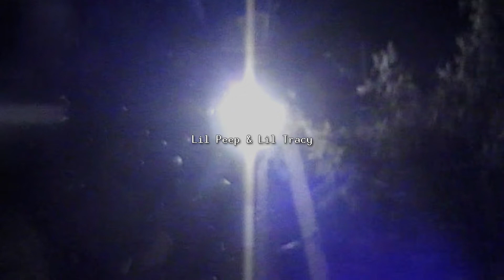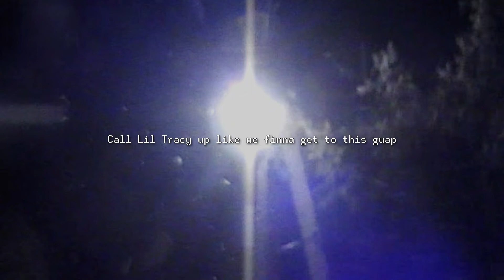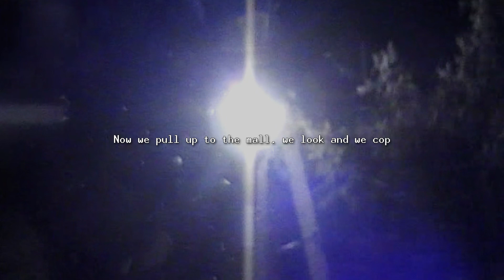Lil Peep & Lil Tracy - GODS (LYRICS)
Lil Peep & Lil Tracy - GODS

SaintCruzar 2022